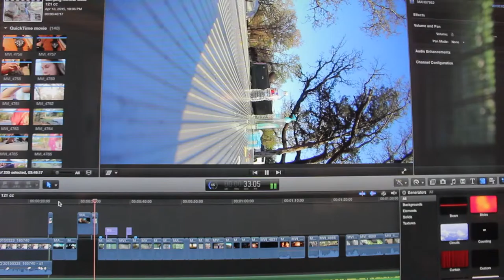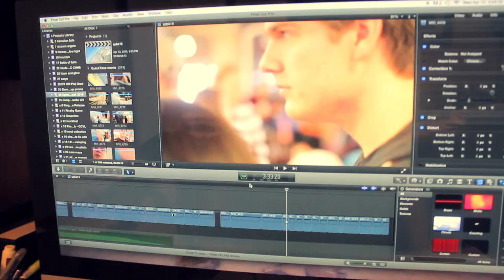An Introduction to Something New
Vlog #1 - After battling with myself about whether or not to begin this unscheduled series of videos I reluctantly call "vlogs" I finally decided to step into the spotlight to hopefully offer a fresh perspective on my video content.